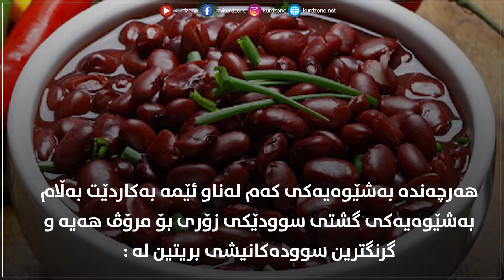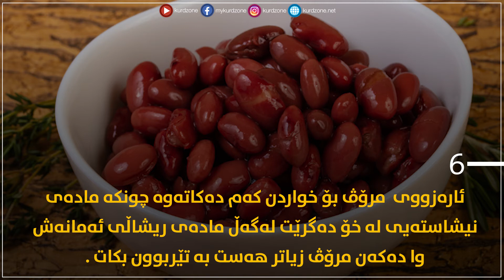سوودەکانی فاسوڵیای سوور